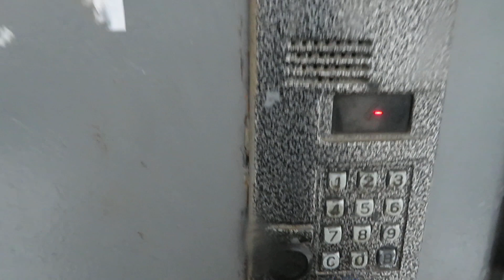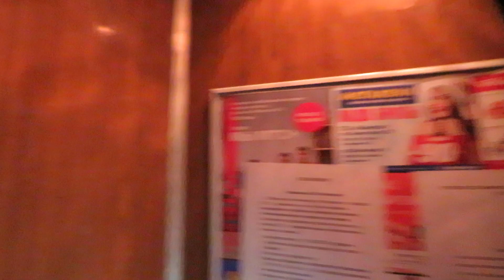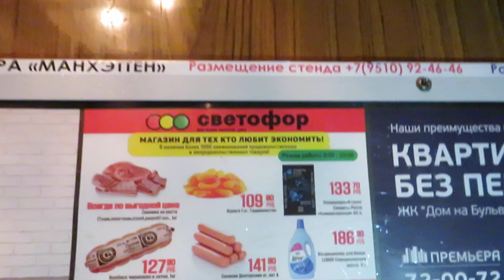Лифт СамЛЗ (1974 Г.В) V=0,71 М/C, Грузоподъемность Q=320 КГ.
Адрес лифта : Город Ульяновск, Камышинская улица, 43 (1 Подъезд)
Год постройки: 1974
Количество этажей: 9
Жилых помещений: 216
Серия дома : 1-464Д-19